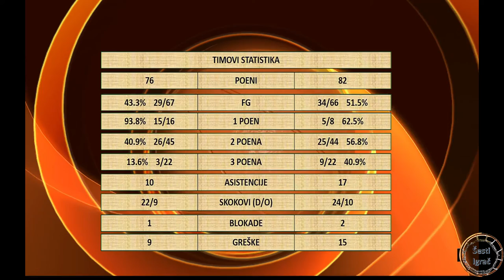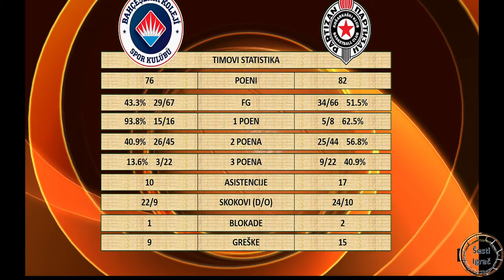Partizan Bahcesehir - EuroCup 4. Kolo - Loš Partizan slavio u Turskoj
Partizan u jednom lošoj utakmici uspeo da savlada Bahcesehir rezultatom 82:72 po četvrtinama 24:17, 14:22, 21:17 i 23:20. Najefikasniji
u redovima pobednika Codi Miller-McIntyre sa 22 poena a kod domaćina Erick Green sa 23 poena.